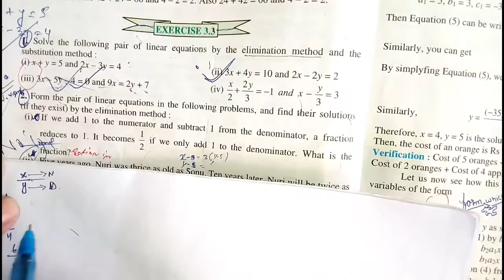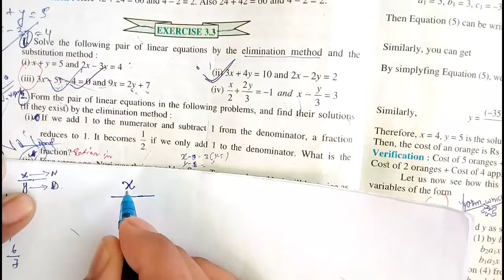Pair of linear Equations in two variables | Ex. 3.4. Q.no.2(i) | class 10th.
In this video you may learn about the “   linear equations in two variable “   solved.  chapter   class 10th  math.The question is solved and explained.  “  linear equations in two variables   class 10th ” Ex.3.3 . Explained in easy way .
Linear equations  in two variables  | Class10th.|NCERT | math.